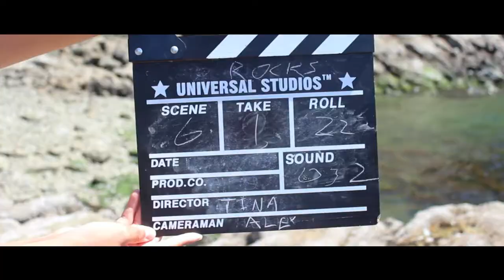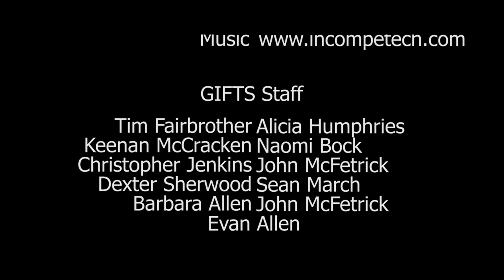The Rockumentary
A Mockumentary about a Documentary about rocks which is a "Rockumentary."
Directed by Noah Gaffran